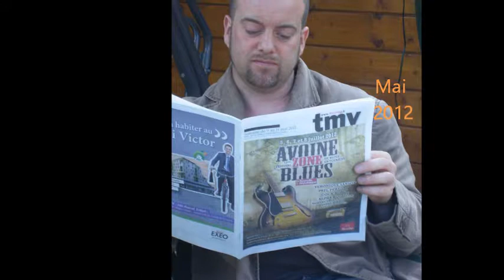.6 Chris & Délia